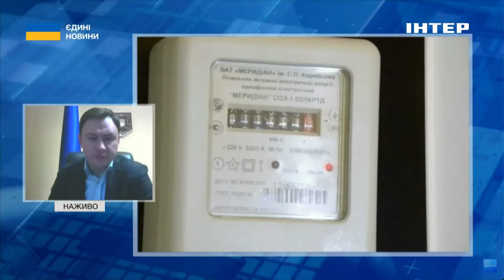ЗРОСТАННЯ ТАРИФІВ ЧЕРЕЗ ОБСТРІЛИ // У Міненерго доповіли про можливі зміни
Наразі рішення про підвищення тарифів на електроенергію немає. Про це заявив в ефірі телемарафону Микола Колісник, заступник міністра енергетики.